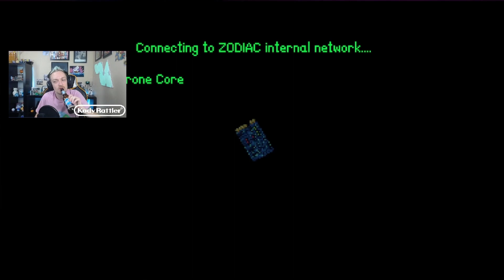Playing Ex-Zodiac EARLY ACCESS!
SPECIAL THANK YOU TO MY GOOD FRIEND RYAN FOR EDITING THIS VIDEO! TELL RYAN HOW MUCH YOU LOVE THE EDITS IN THE COMMENTS BELOW, K THX

Today we try the Starfox inspired indie title, "Ex-Zodiac"

Shout out to Miles from Pixeljam, thank you for creating this gem! If you're interested in playing the game, check it out on Steam!